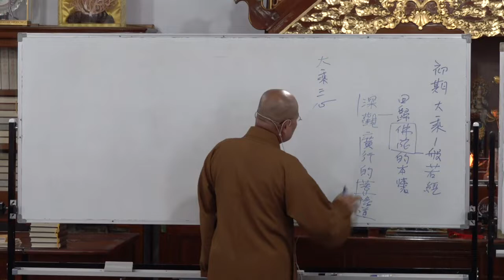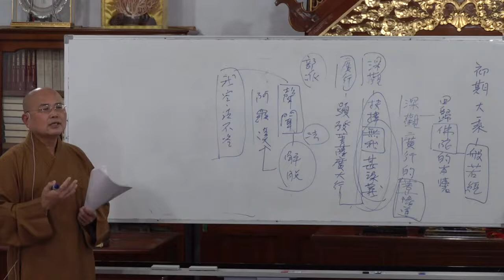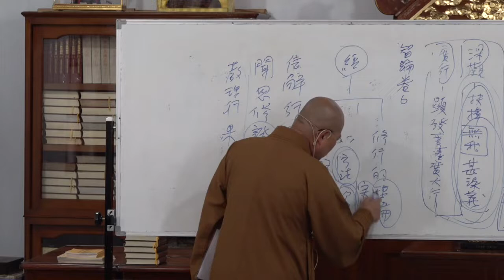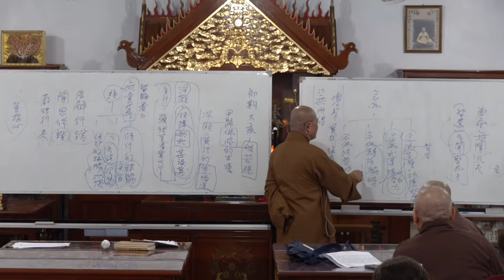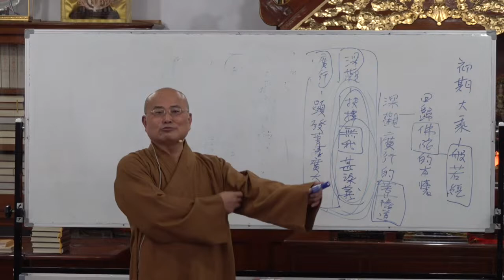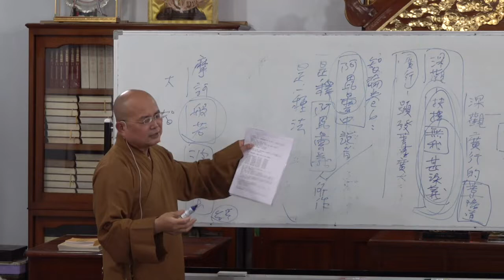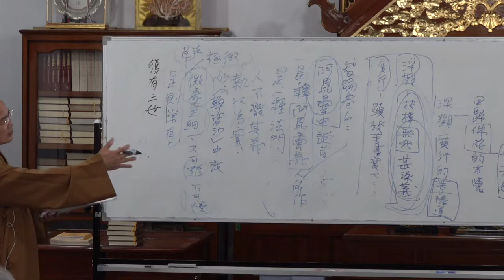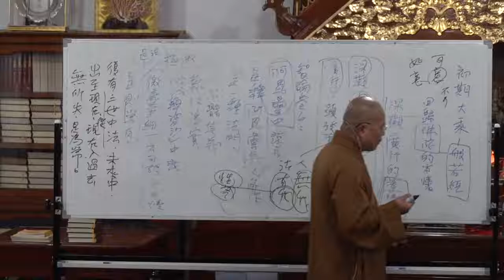般若波羅蜜多心經第016講 如正法師開示~2021 12 13